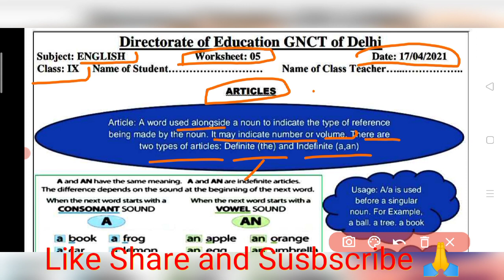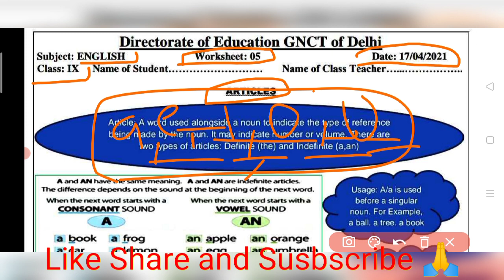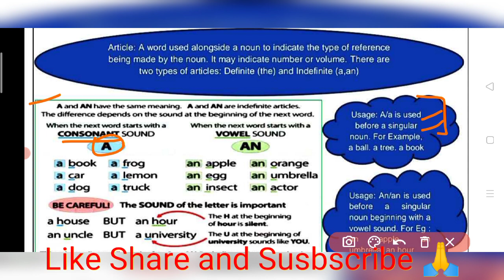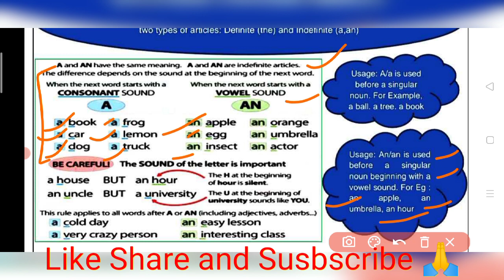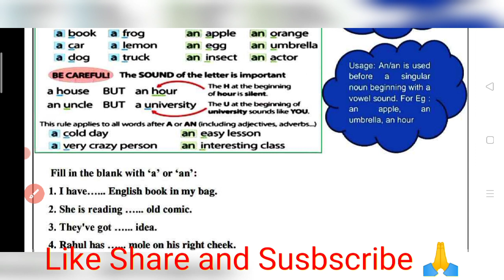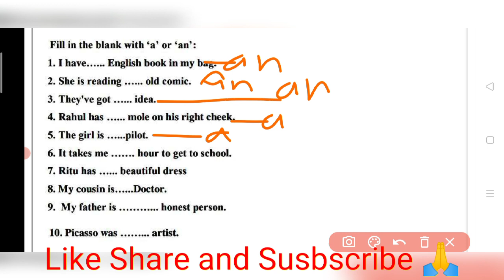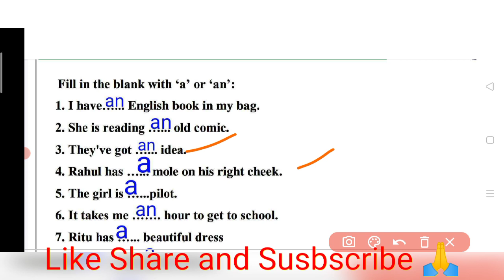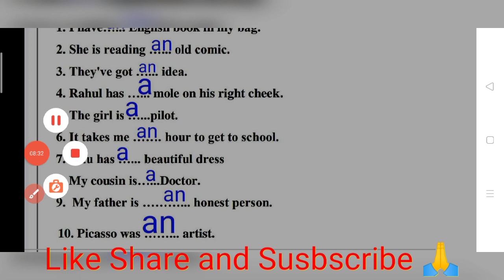Class 9 English Worksheet 5 || 17 April 2021 ||DOE English Worksheet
Class 9 English Worksheet 5 || IX class Worksheet 5 Solution || English Worksheet 5 For Class 9

Class 9 English Worksheet 5 Solution | 9 Class English Worksheet 5 | Worksheet 5 English for 9th

Class 9 English Worksheet 5 ||  Worksheet 5 Class 9 English || 13 April 2021 || DOE

Class 9th English Worksheet 5 || IX class Worksheet 5 Solution || English Worksheet 5 For Class 9

9th Class All worksheet Playlist link of Session (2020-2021)